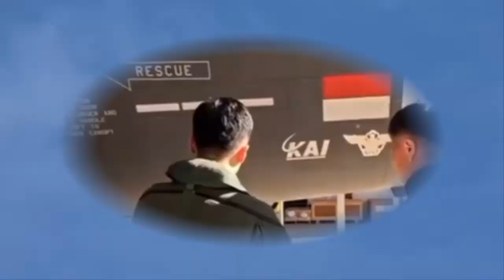U.A.E. Initiates First Steps Towards Future Korean KF-21 Boramae Acquisition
The United Arab Emirates has opened the door to a future purchase of South Korea’s KF-21 fighter jet, signing a new cooperation deal during a high-level military visit to Sacheon.

The agreement allows the U.A.E. Air Force to observe air exercises involving the KF-21 Boramae, South Korea’s indigenous multirole fighter jet currently undergoing testing. Additionally, U.A.E. officials will be granted access to South Korean Air Force units operating the aircraft once it enters active service.

The letter of intent was signed by South Korean Air Force Chief of Staff Gen. Lee Young-su and U.A.E. Air Force and Air Defense Commander Maj. Gen. Rashed Mohammed A. Al Shamsi during their visit to Korea Aerospace Industries Ltd.

Although the KF-21 has yet to enter active service, it has already completed more than 250 test sorties across six prototypes. Limited series production is scheduled for 2026, with full-scale production expected by 2028. The U.A.E. will begin observing the aircraft only after its induction into South Korean squadrons.